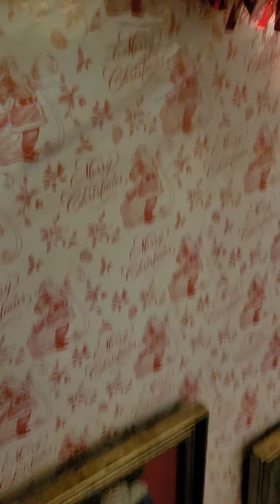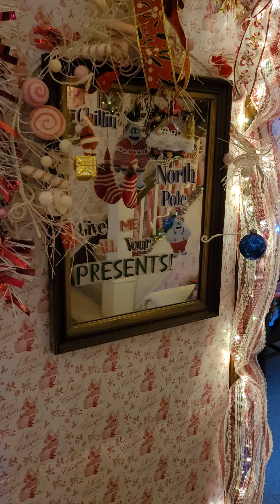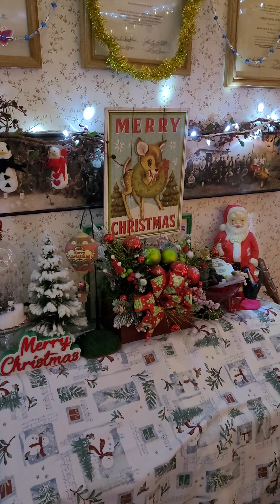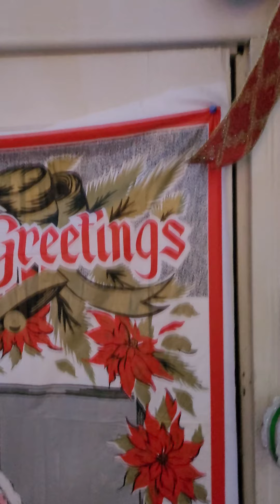Merry Christmas from Shirley and Matthew, 2021